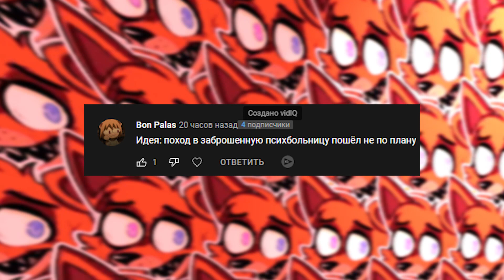В этой заброшенной психушке ты не один...